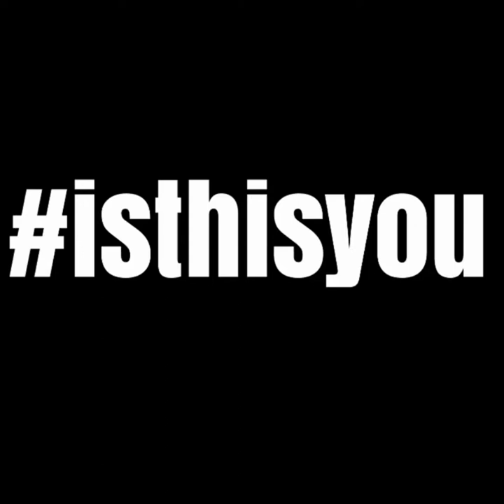Is this you with athlete John Regis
In these short "is this you" video clips I am trying to educate people that sometimes being racist is not just about calling someone the "N" word or becoming a member of the KKK! It can be the subtle things people sometimes say or do, so the question to ask after you listen to these clips is. IS THIS YOU?